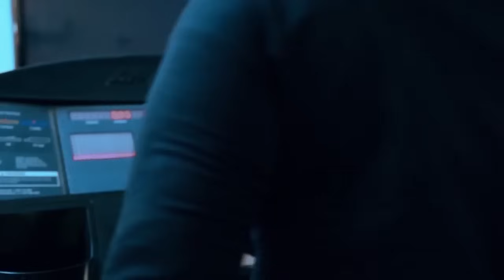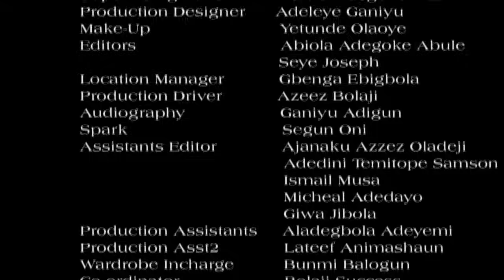ALANI OLOOSA OKO - A Nigerian Yoruba Movie Starring Odunlade Adekola | Ebun Oloyede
An Interesting Nollywood Trending Yoruba Movie starring Odunlade Adekola, Jumoke George, Ebun Oloyede, Tunde Owkoniran, Femi Araba..